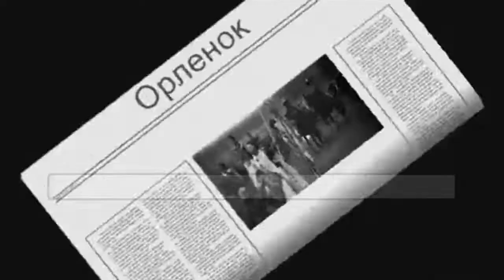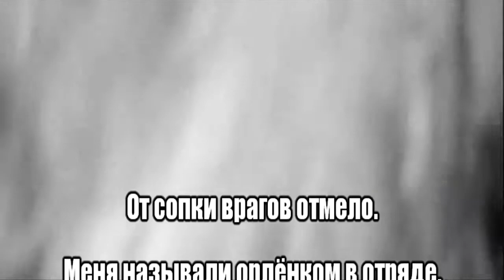Орленок- гр. Стахановцы (ремикс+текст )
Использованы фрагменты из к/ф *Начало* 1970 г. ЛЕНФИЛЬМ.
Не стоит  искать  скрытого смысла - просто от скуки...)))